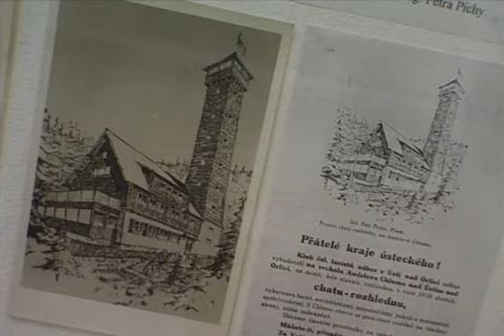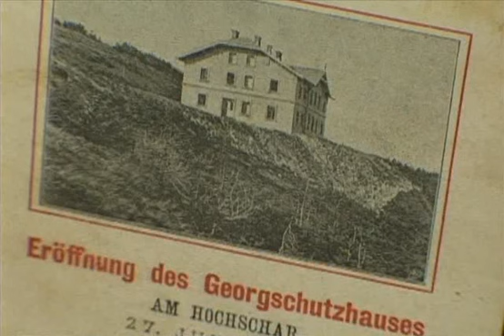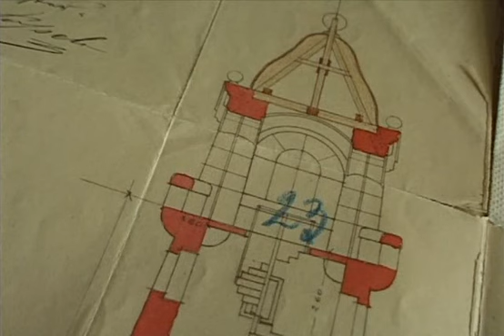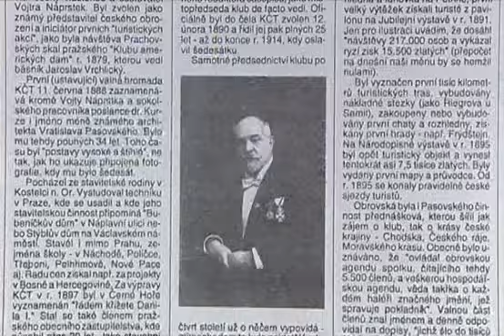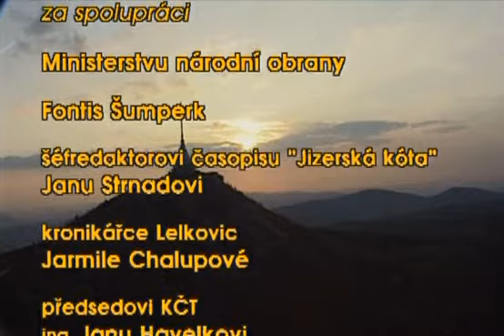TOULKY ČESKEM: Rozhlédni se, člověče - Stavitelé rozhleden (1998)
Rozhlédni se, člověče je dokumentární cyklus České televize, seznamující s českými, moravskými a slezskými rozhlednami. Autorem a režisérem cyklu je Bedřich Ludvík, spoluautorem pak Jan Nouza, přední znalec rozhleden v ČR. Cyklem provázel Luděk Munzar, letecké záběry se natáčely z vrtulníku W-3A-Sokol.